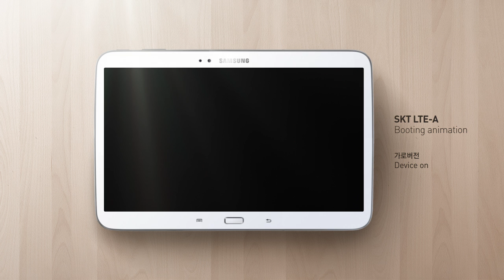SKT Device On/Off motion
SK Telecom. Boot Animation
Client: SK Telecom
Planning: Plus X
Director: Huh Seungwon
2D Design: Kim Chulhwee
3D Design: Kim Sunghong
Sound Design: Han Seungwoo